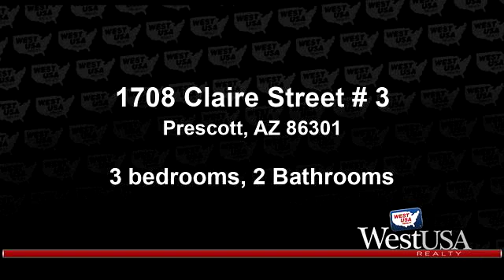Residential for sale - 1708 Claire Street # 3, Prescott, AZ 86301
Beautiful home in one of Prescotts most sought after areas. Close to a city park on a low traffic street with easy access to shopping, downtown, YRMC, as well as the Dells, Willow and Watson Lakes. This property features mature landscaping, granite counters, custom cabinetry, tile floors in the high traffic areas, ow maintenance exterior stucco, concrete tile roofing and much more. Vista Verde despite being accessed through Prescott Lakes has no HOA, no dues! Move in ready.

Bedrooms: 3
Bathrooms: 2
Square Feet: 1858
Price: $429,000

For more information about this property, please contact Lucas Paul Mann at or . You can also text 5631817 to 67299.